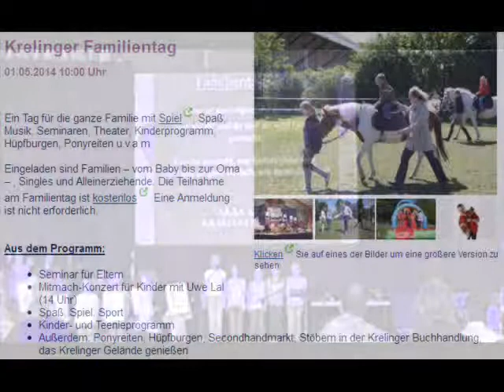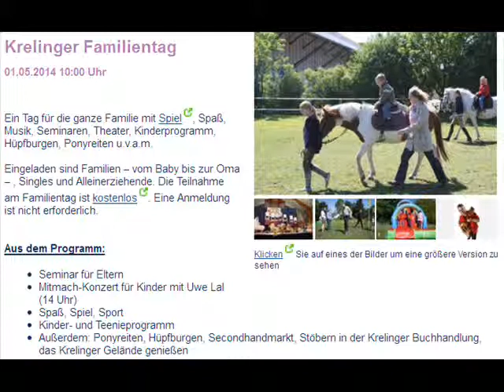F A M I L I E